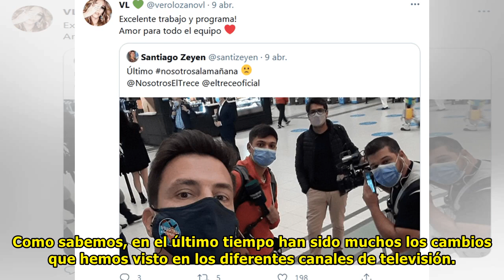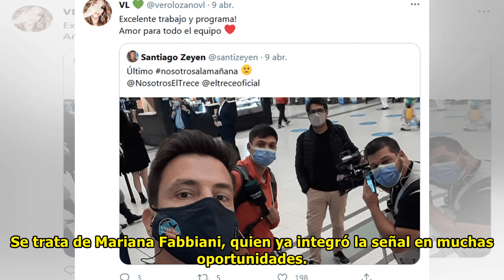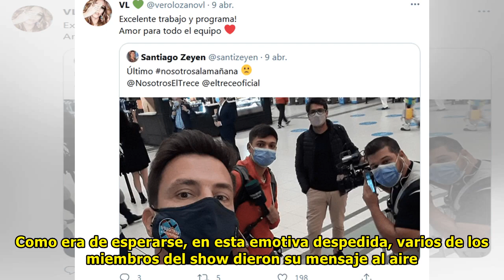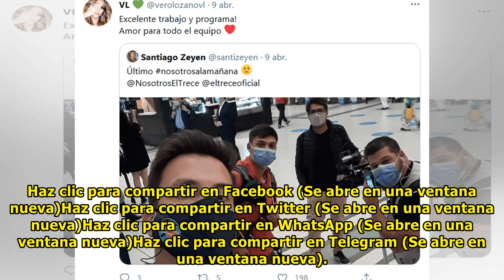«Para todo el equipo»: Vero Lozano se sumó a la ola de mensajes, ante una triste despedida